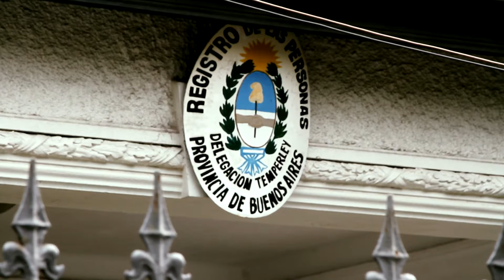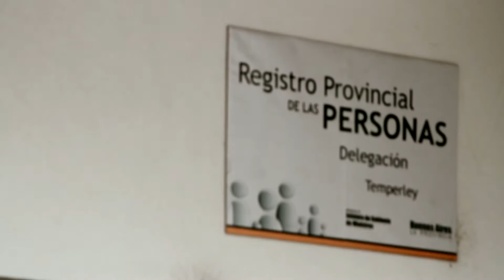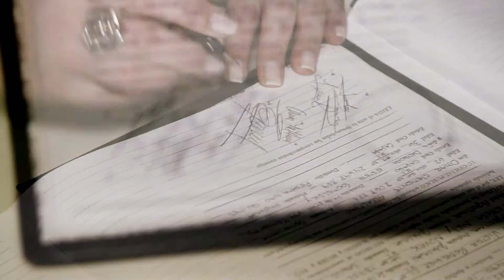Luisina & Joel - Registro Civil .- FULL HD.-